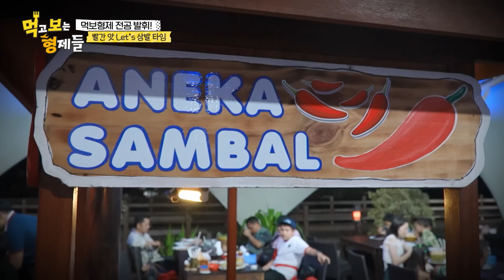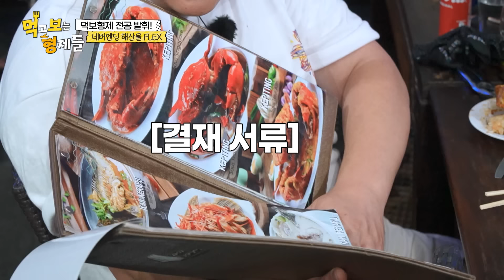입은 두개! 음식은 하나...?! 세윤과 준현의 아슬아슬 해산물 반띵(?) 먹방?! | 먹고 보는 형제들 EP.2ㅣSBSPLUSㅣ매주 화요일 저녁 8시 30분 방송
프로 먹방러🍝 김준현&문세윤의 리얼 해외 먹방 여행기!🛩 [먹고 보는 형제들] 매주 화요일 저녁 8시 30분 방송